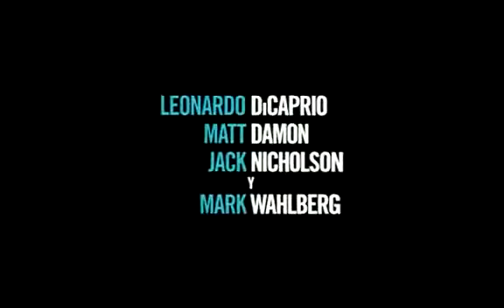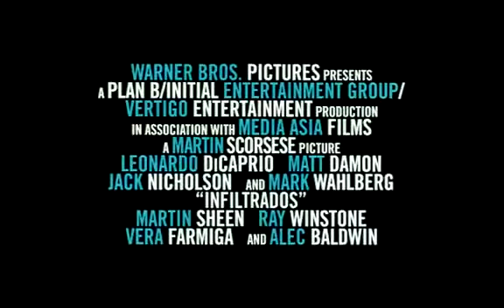Infiltrados - Trailer ESP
Titulo: The Departed
Año: 2006
Dirección: Martin Scorsese
Actores: Leonardo DiCaprio, Matt Damon, Jack Nicholson, Mark Wahlberg, Vera Farmiga, Alec Baldwin, Martin Sheen, Ray Winstone, Kevin Corrigan, James Badge Dale, David O'Hara, Anthony Anderson, Mark Rolston, Conor Donovan, Francesca Scorsese
Sinopsis: El Departamento de Policía de Massachussets se enfrenta a la mayor banda de crimen organizado de la ciudad de Boston. La estrategia consiste en acabar desde dentro con Frank Costello, el poderoso jefe de la mafia irlandesa. El encargado de infiltrarse en la banda es un joven novato, Billy Costigan. Mientras Billy intenta ganarse la confianza de Costello, otro joven policía, Colin Sullivan, sube rápidamente de categoría y ocupa un puesto en la unidad de Investigaciones Especiales, grupo de élite cuya misión también es acabar con Costello. Lo que nadie sabe es que Colin es un topo infiltrado en la policía por el propio Costello.